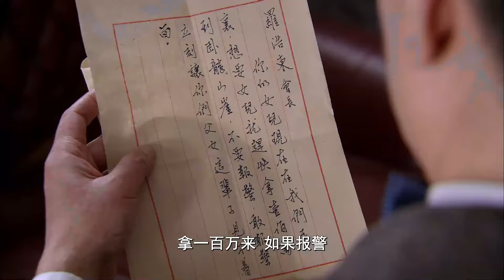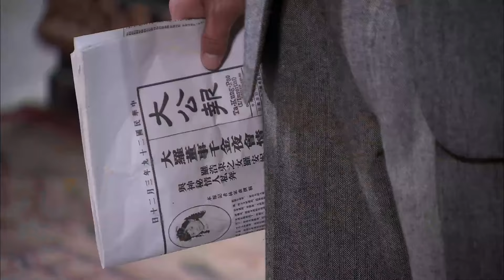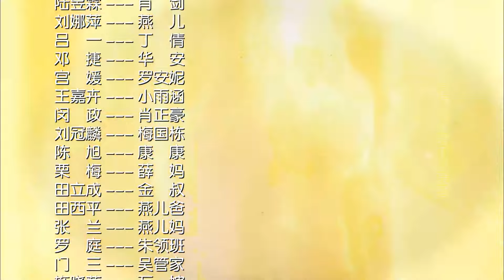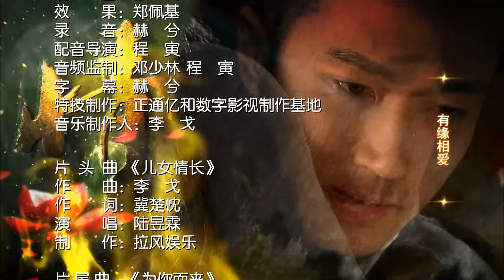《烽火儿女情》第22集｜刘恺威 戴娇倩 蒋毅 朱紫汶 王琳 Love in the War Time EP22【捷成华视偶像剧场】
《烽火儿女情》
导演：刘逢声、徐惠康
主演：刘恺威、戴娇倩、蒋毅、朱紫汶、王琳、陈莎莉、倪齐民、陆昱霖、田丽、 骆应钧
集数：40

剧情简介：
苏雨涵与苏雨彤是一对同父异母姐妹花，同时爱上报社记者方俊杰，方俊杰喜欢的是苏雨涵。雨彤为俊杰舍命挡子弹，让雨涵悲情离家出走，隐瞒自己怀孕真相，成了单亲妈妈。俊杰对雨涵念念不忘，却迫于苏家人的压力和对雨彤的愧疚，娶了雨彤，成了名义上的夫妻。几年后重逢，个个痴心不改，虽极力为爱忍让、成全，却总是纠葛不断，虐心不止。而大家闺秀的雨涵，牵动了三个男人的心，方俊杰和雨涵相互爱恋，但在雨彤的阻挠下，婚礼成了他们分手的开始；肖剑暗恋雨涵，因为一直得不到雨涵的心，心狠手辣的他便用各种手段破坏她的感情和生活；医生罗浩然在雨涵最困难的时候给了她极大的帮助，日久生情，但是当雨涵重新见到方俊杰，一切又发生了新的变化……